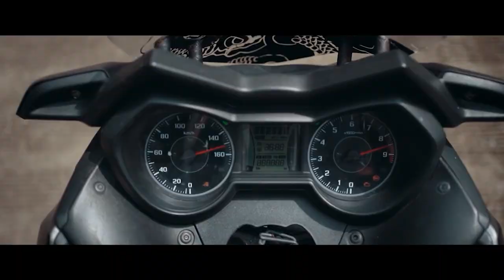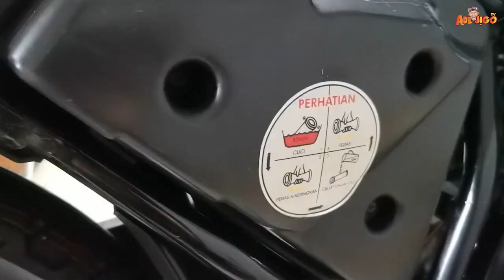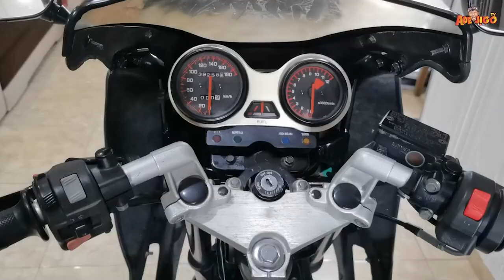BIKIN KUNCI RAHASIA DI MOTOR